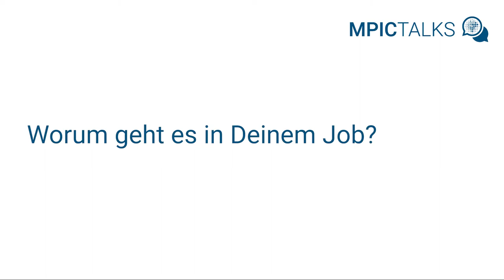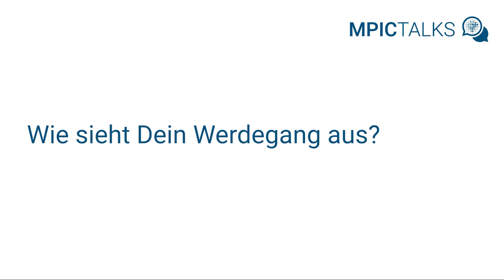7 Fragen an Janne Repschläger – MPIC talks: Frauen in der Forschung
Dr. Janne Repschläger arbeitet als Wissenschaftlerin am Max-Planck-Institut für Chemie in Mainz. Als Paläoozeanografin rekonstruiert sie die Meeresströmungen der letzten 200.000 Jahre und versucht herauszufinden, wie das Klimasystem im natürlichen Modus funktioniert. Mit dem Blick in die Vergangenheit will Janne Vorhersagen treffen können, was passiert, wenn wir noch mehr CO2 emittieren. Schnee und Eis haben die Forscherin schon früh interessiert. So kam sie noch vor ihrem Abitur auf die Idee, Geologie zu studieren. Das erste Jahr nach dem Abi verbrachte Janne aber zunächst in Island… Mehr zu ihrem Weg in die Forschung verrät sie im Video.